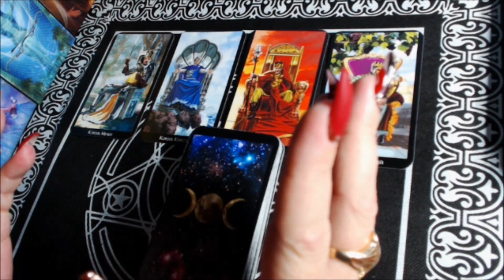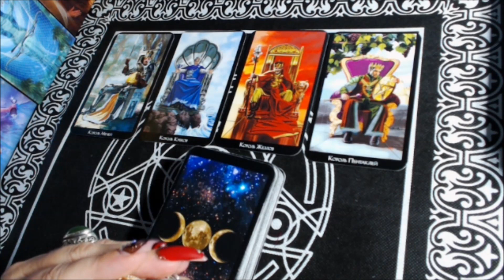ТРЕЙЛЕР К ВИДЕО: МУЧИТЕЛЬНАЯ ТАЙНА МУЖЧИНЫ?/на любовь/на будущее/гадание таро онлайн/новые видео